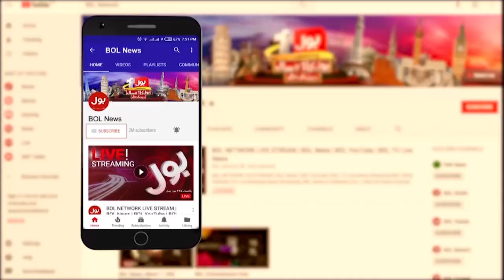Nawaz Sharif Blame To Imran Khan | Imported Govt Failed | London Interview | Breaking News